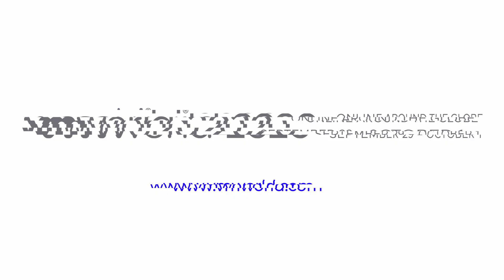Interview with Tom Kellermann Head of Cybersecurity Strategy at VMware Carbon Black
Welcome to VMware Carbon Black's video series.

I am here with the Head of Cybersecurity Strategy at VMware Carbon Black, Tom Kellermann.
We discussed the cybersecurity implications of COVID-19 as well as the cybersecurity landscape as a whole.

Make sure to REGISTER below ⬇️⬇️ for VMworld 2020